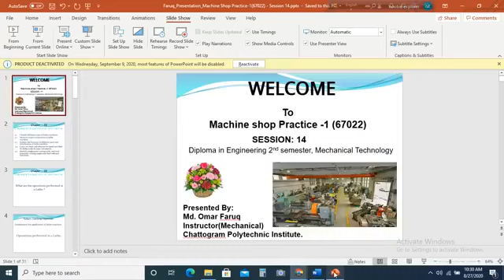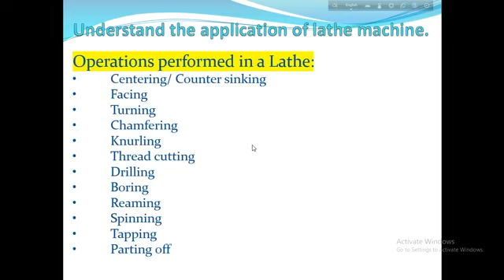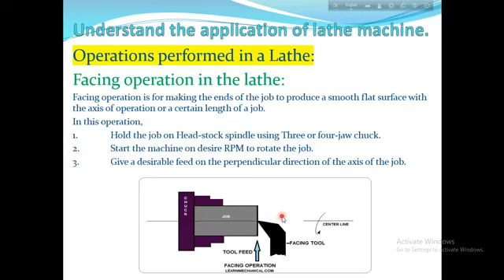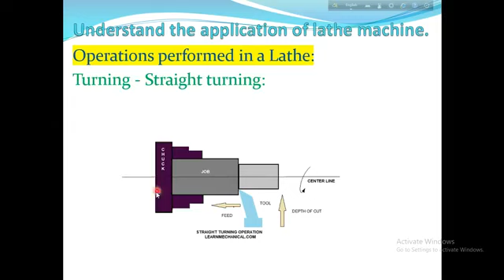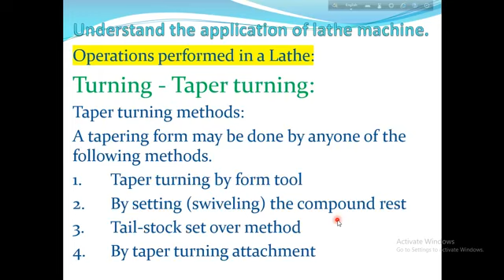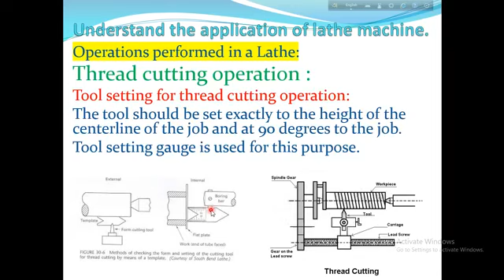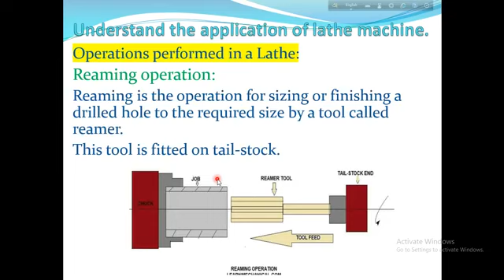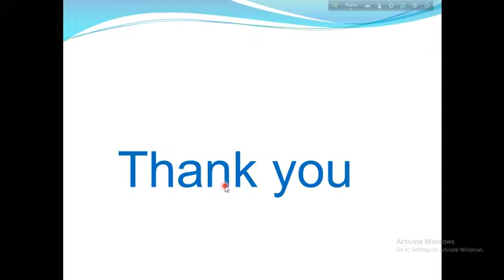Machine shop Practice – 1 67022 8 27 2020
Diploma in Engineering, 2nd Semester Mechanical Technology
Subject: Machine shop Practice – 1 (67022)
Chapter – 03, Session - 14
Topic – Operations performed in a Lathe.

Presented by
Md. Omar Faruq
Instructor (Mechanical)